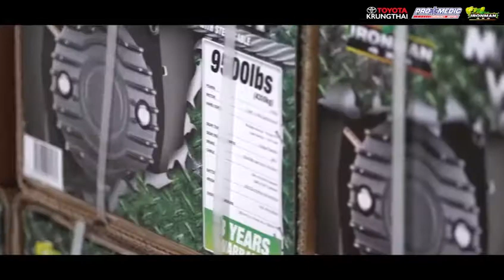Flotilla Toyota Hilux con suspensión, defensas y snorkel Ironman 4x4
Video de Ironman Bolivia